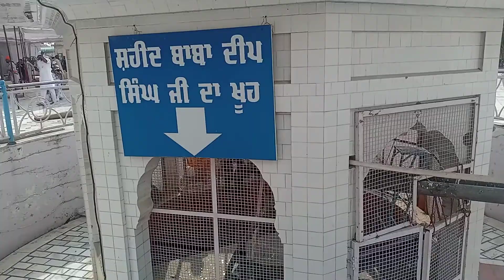this video Takht Sri Damdama Sahib this video share karna my channel Gurbani Virsa subscriber karo j